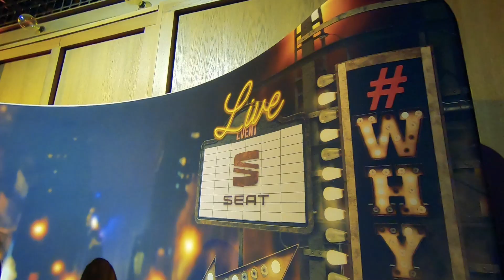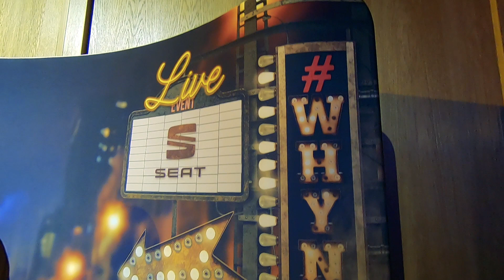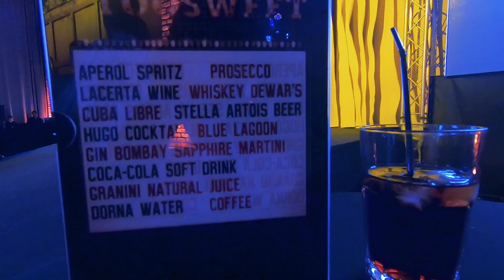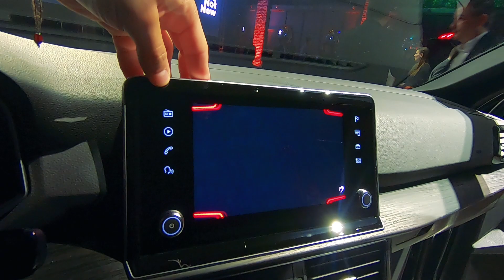2019 Seat Tarraco | Lansare oficiala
Lansare

Echipa:
Adi Dima